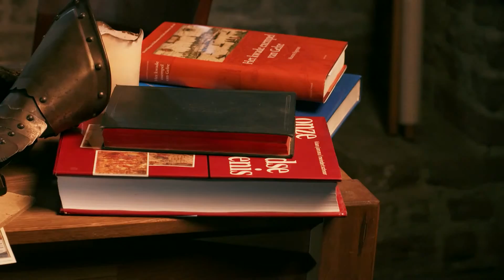RvG Universiteit Nijmegen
Hoewel Arnhem goed begon als grootste stad in Gelderland, werd de stad uiteindelijk ingehaald door Nijmegen. Toen in Nijmegen eindelijk de stadswallen geslecht waren en er een treinstation kwam, kon de inhaalslag beginnen. Al heel snel groeiden Arnhem en Nijmegen qua inwonertal naar elkaar toe. De oprichting van een universiteit in de stad bleek een hoofdrol te spelen in deze ontwikkeling.